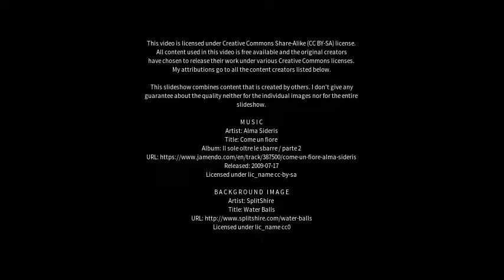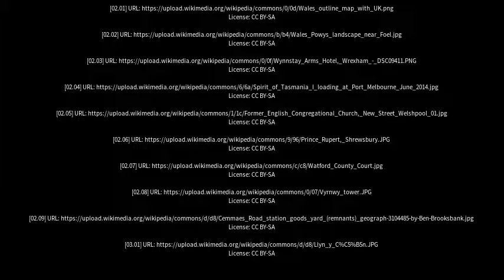Best places to visit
Best places to visit - Welshpool (United Kingdom) Best places to visit - Slideshows from all over the world - City trips, nature pictures, etc.